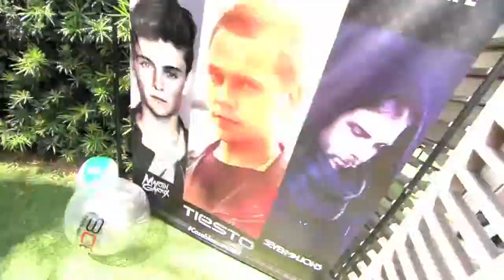BPM x Casablanca Records Party Highlight Reel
Dylan Landon highlights from the Sirius BPM x Casablanca Records Pool party during Miami Music Week